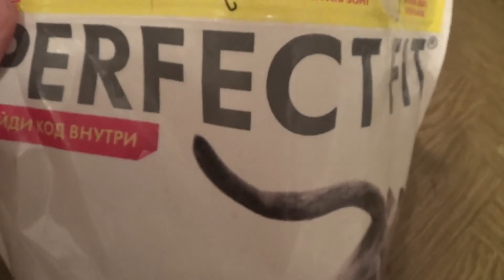из жизни кошек / кот- социопат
Решила опять поснимать кошек, их три - слепой кот Мурзик 19 лет и единоутробные сёстры Маська и Баська (пятнистая) 2,5 лет, подобранные во младенчестве в нашем подъезде. Мы их всех любим, и им живётся хорошо.